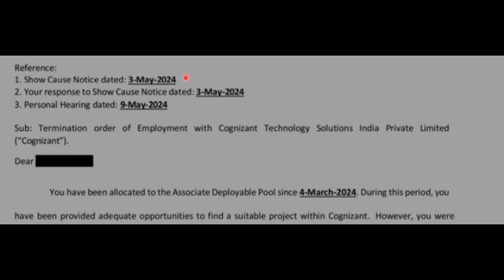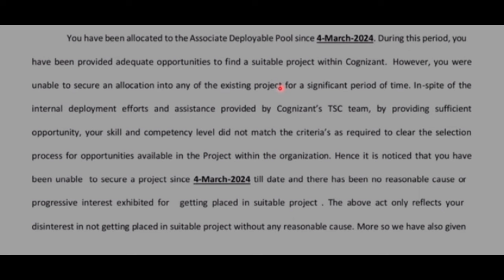Letter of termination Cognizant forcing employees to resign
Letter of termination and bench policy for reason behind layoffs

Layoffs in 2024
Cognizant layoffs
Wipro joining
Onboarding update news
Joining news
Recession 2024
Offer letter received